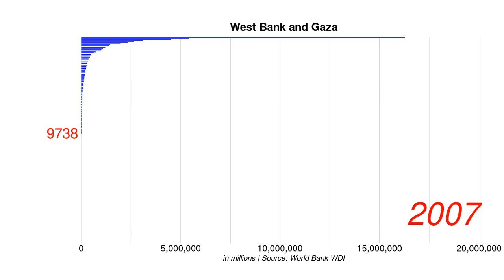West Bank and Gaza GNI constant 2015 US$ position by year